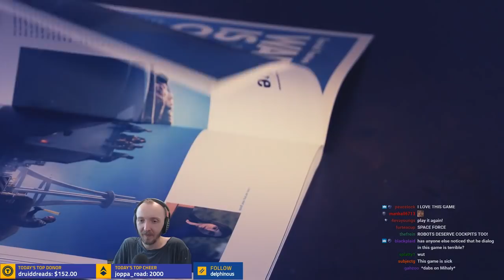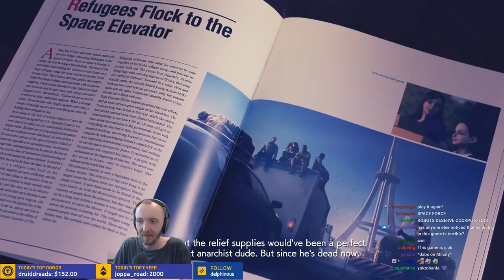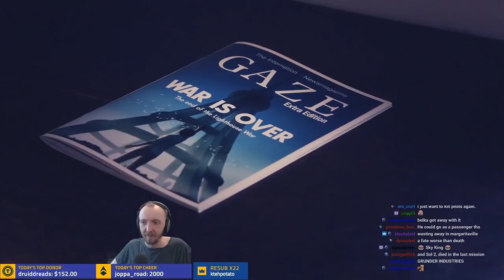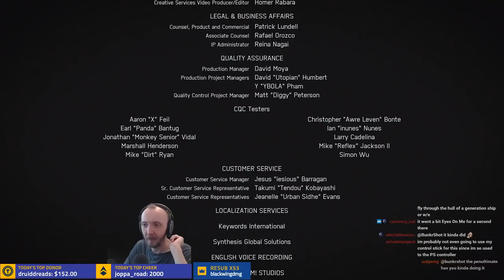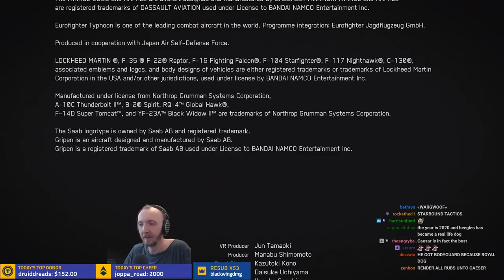Beagle plays Ace Combat 7 ❰❰ Mission 20: Dark Blue ❱❱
❰❰ After a quick rearm and repair, there's only one dogfight left. Trigger and his allies must take out the last advanced UAVs before they activate automated drone manufacturing across the world. We didn't come this far to lose to these robots now, right? ❱❱

This was streamed live on my Twitch channel I stream a lot of different games regularly!